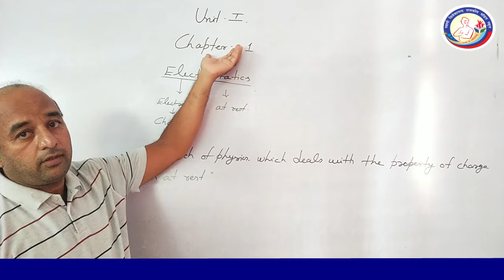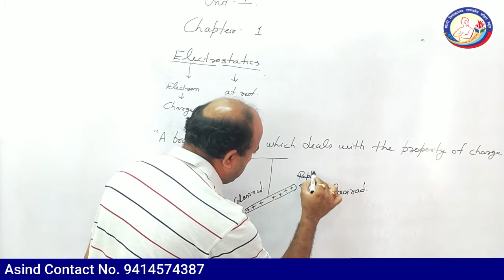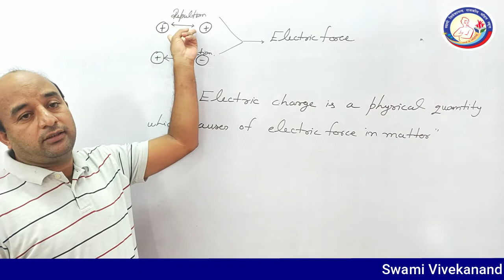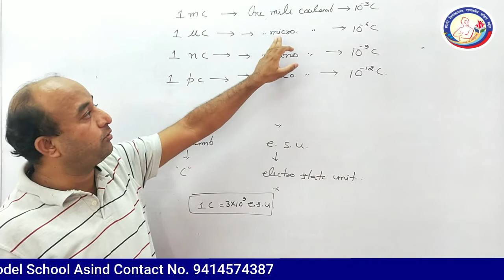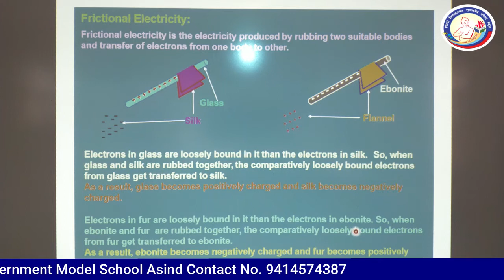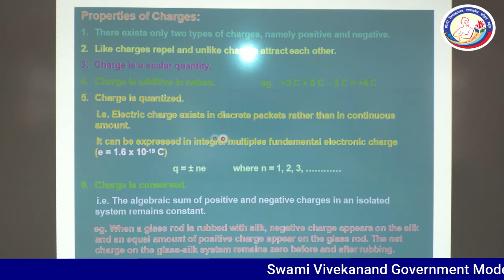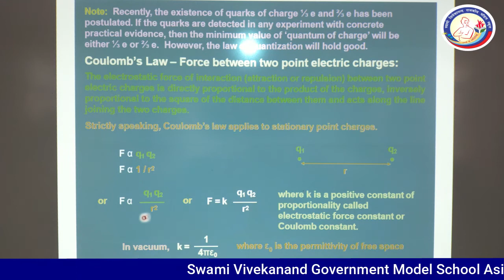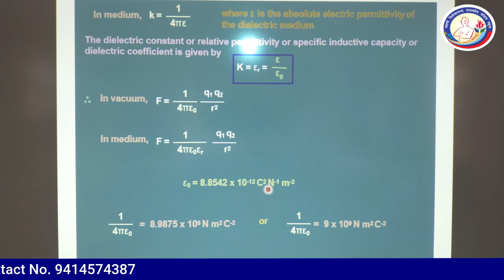CBSE Physics Ch-1 Electrostatics Part-1 Class-12th by Dr. Mahaveer Singh Chauhan (PGT) SVGMS ASIND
Digital Publisher
Video Edit & Uploaded
By - Dilkhush Kumawat